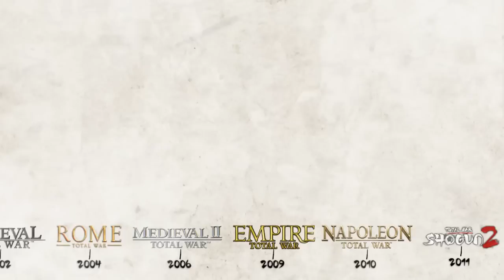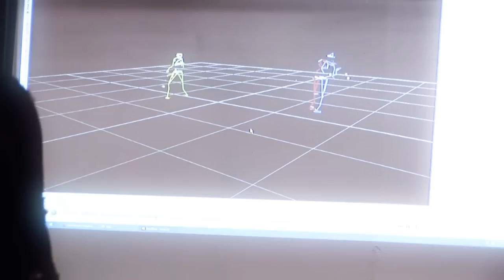Total War Shogun 2 - Dev Diary 2 Part 2